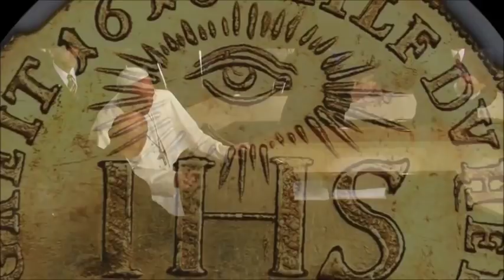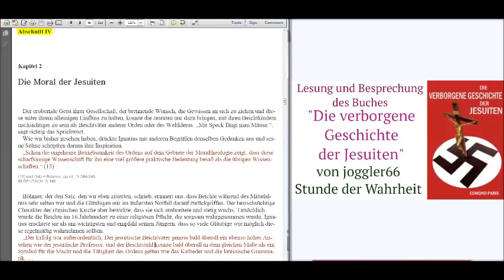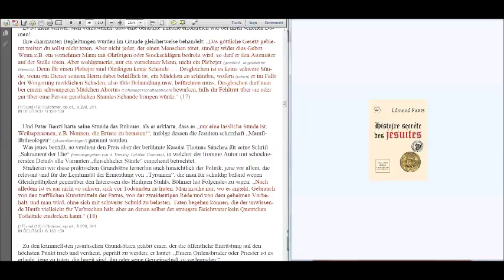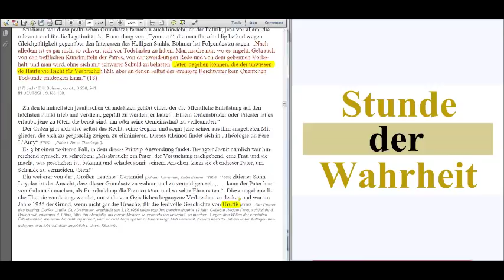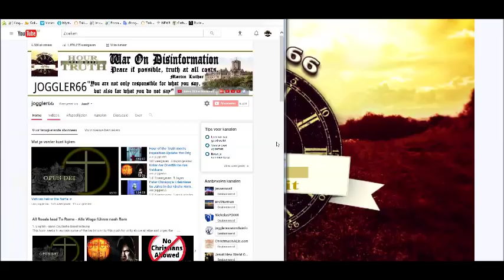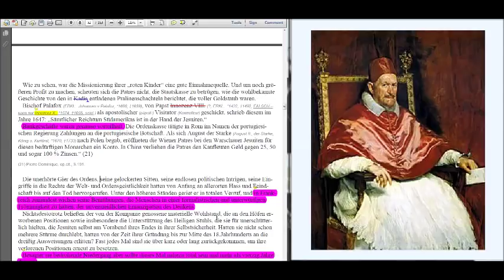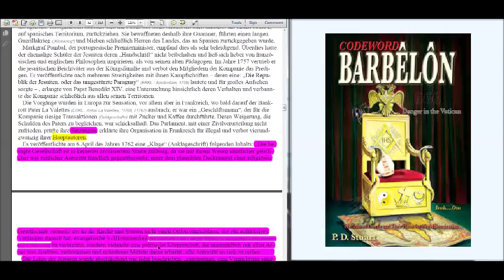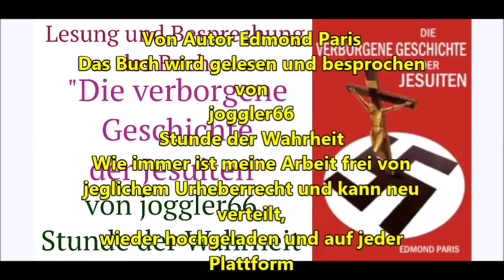Die Moral der Jesuiten & das "Verschwinden" der Kompanie (1)